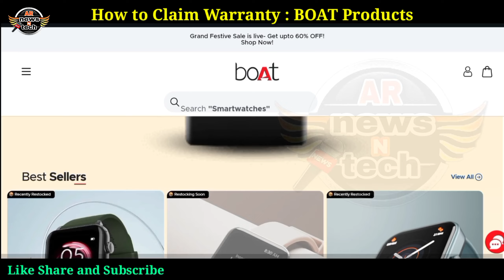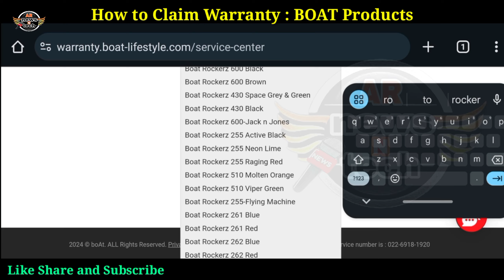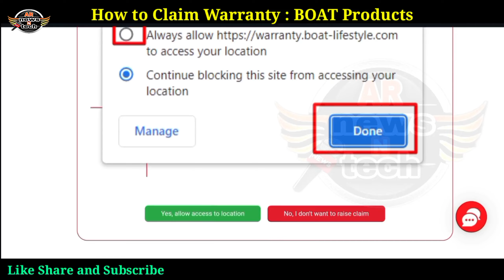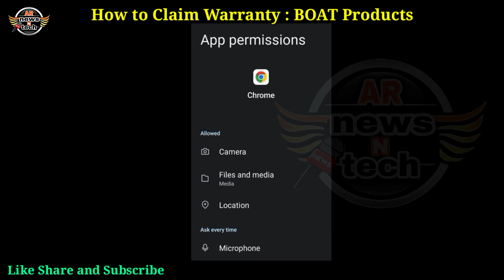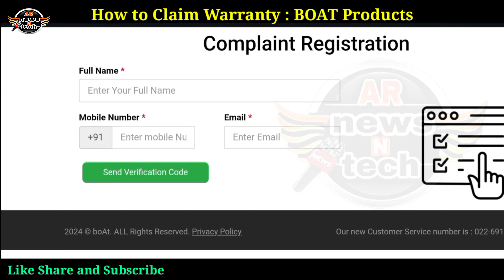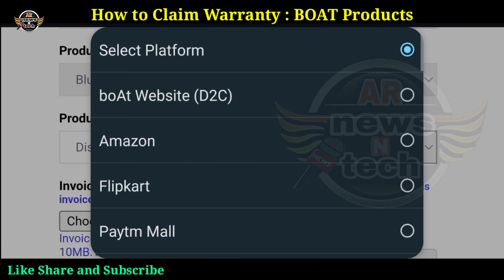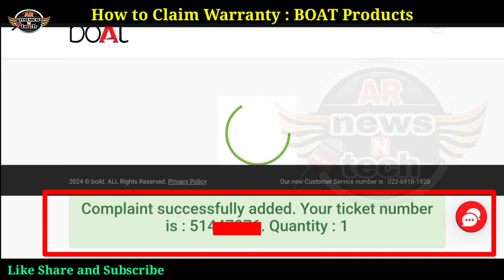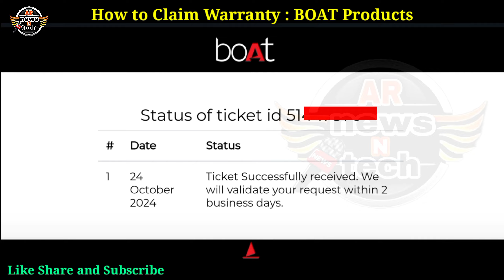How to Claim Boat Products Warranty | Boat Neckband Ki Warranty Kaise Claim Kare | Boat Nirvana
How to claim boat product warranty
Boat Neckband Ki Warranty claim kaise kare
Boat Neckband ko kaise replace kare

Keep Supporting :)